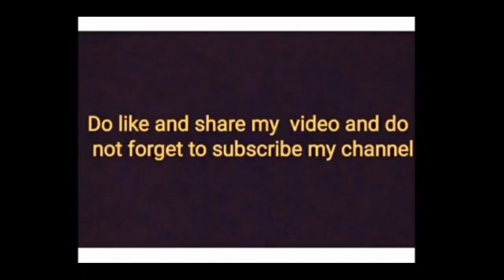पुदिना चटणी | हॉटेल सारखी चवदार पुदिना चटणी | Pudina Chutney